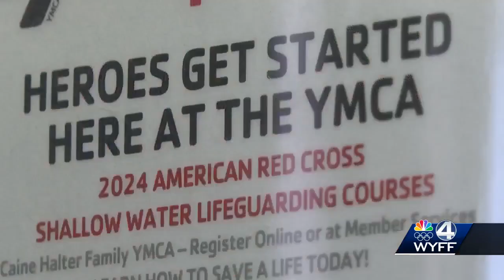Upstate woman wins national Red Cross award after saving someone's life